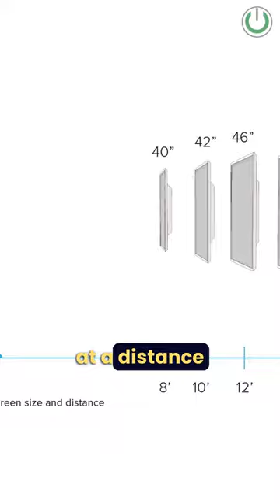Keep these 3 Things in Mind before Buying TV | Best Tips to Buy TV